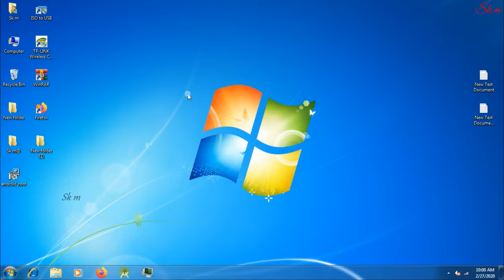On a computer runing MS window non-core edition,run 'slui.ee..... error: 0xc004d302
On a computer runing Microsoft Windows non-core edition,run 'slui.ee 0x2a 0c004d302' to display the error text. error: 0xc004d302

How To Fix The error : 0xC004D302  (On a computer running Microsoft Windows non-core edition, run'slui.exe 0x2a 0xC004D302 )
run : slmgr -rearm

How to Fix Windows is Not Genuine | Remove Build 7601/7600 | 100% Working Windows 7/8/10 | 2021